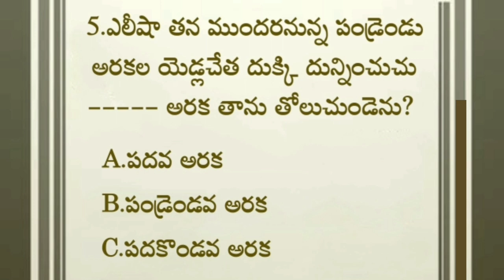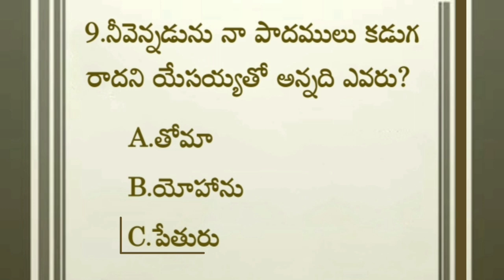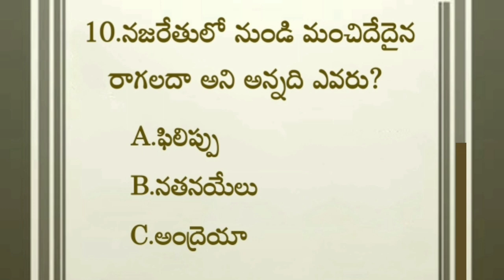Telugu Bible Quiz | Bible Quiz In Telugu | BIBLE QUESTIONS AND ANSWERS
telugu bible quiz | bible quiz | bible quiz in telugu